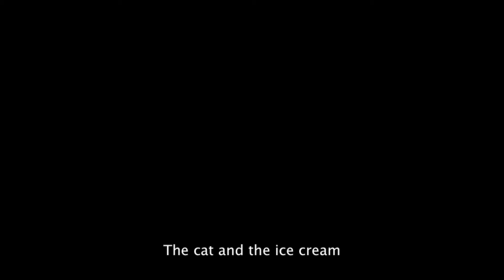My cat eat an ice cream making faces :)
a film by Ilaria Sabbatini special guest and performer: MIA. Licenza Creative Commons Quest'opera è distribuita con Licenza Creative Commons Attribuzione 3.0 Unported